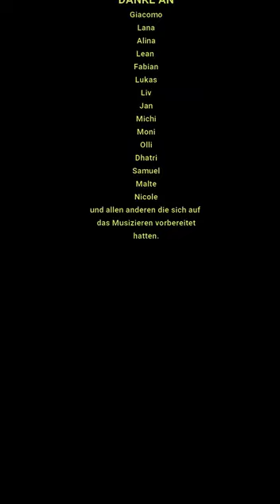Musikschule Teichmann XMas Sampler